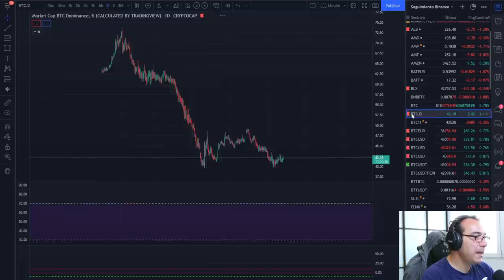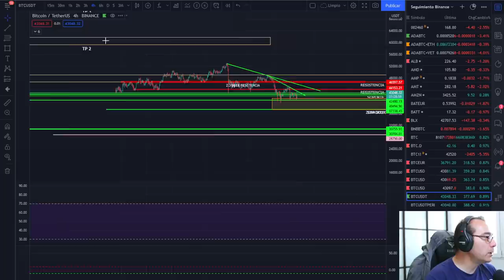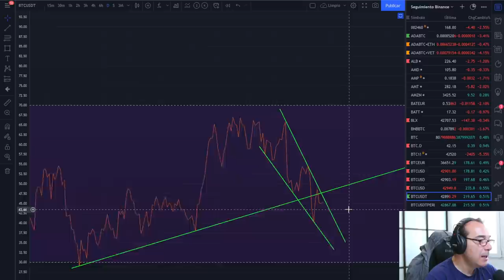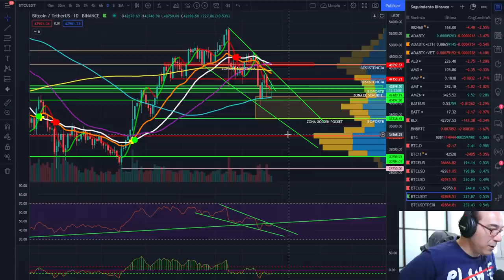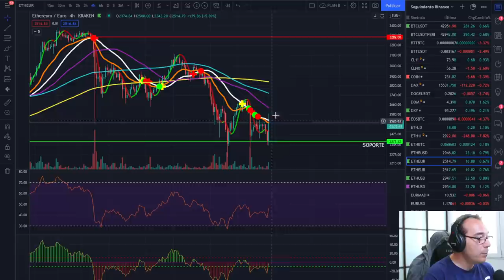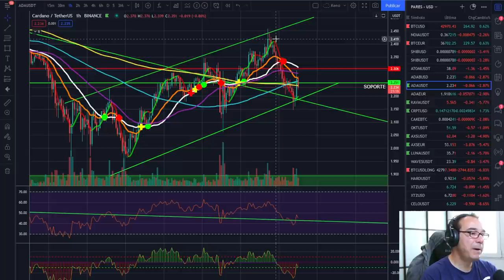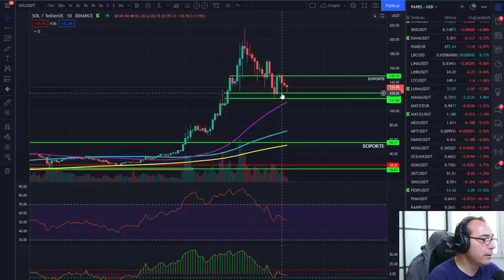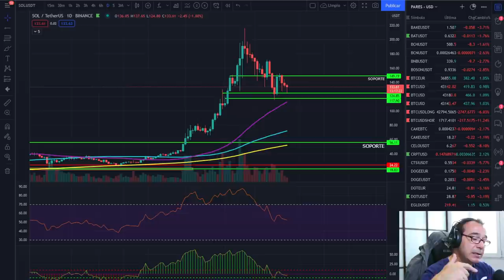🚀 BITCOIN 🤢🤢🤢 ¿¿CRIPTO INVIERNO IS COMING??? 😱😱😱 CRYPTO-INVIERNO CRYPTO-WINTER O INVERNALIA 👻👻👻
EXCHANGES